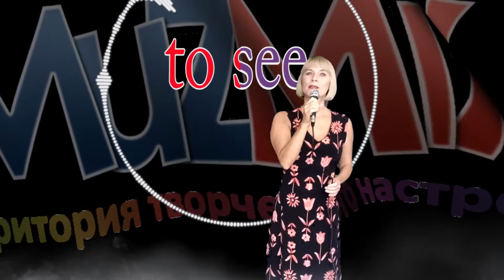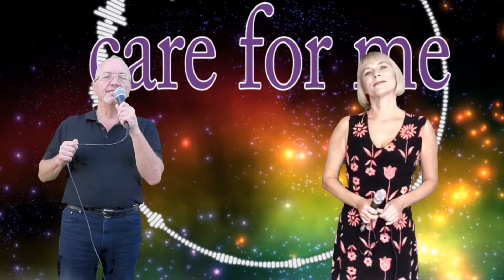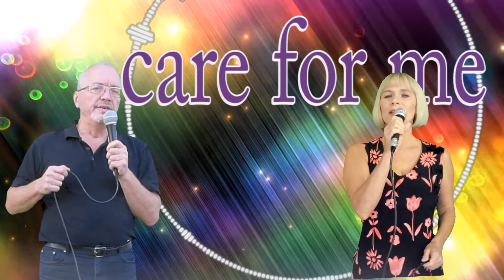‘S Wonderful (дуэт, 2017)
Марина Артемьева & Николай Канаев (2017)